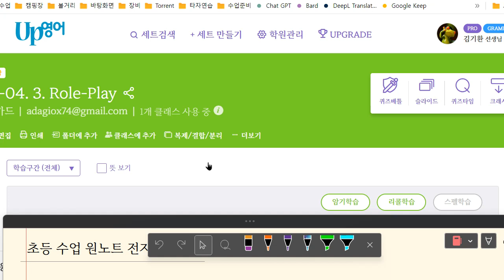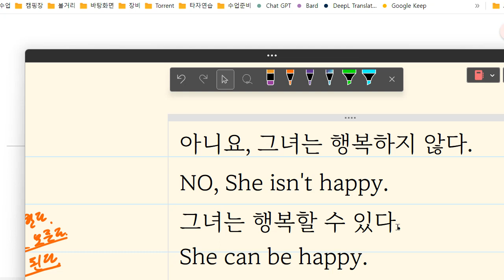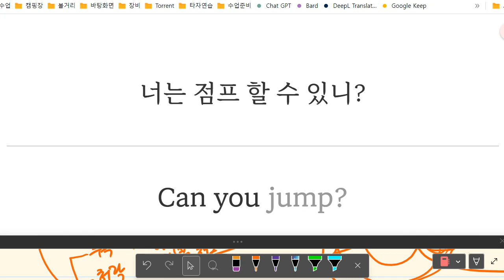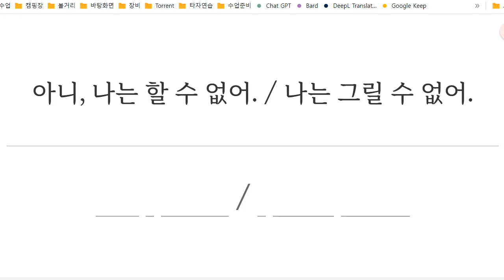김지완 2023 06 14 15 20 30 292 초등 기초회화 말하기 성취도 90 쓰기 성취도 80